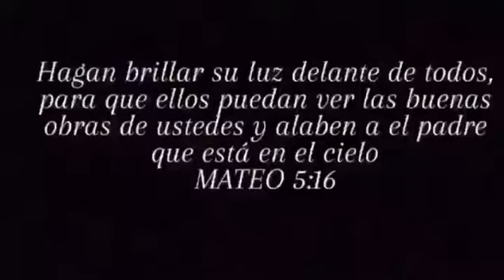giving back panama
en currundu regalando a los niño de panama